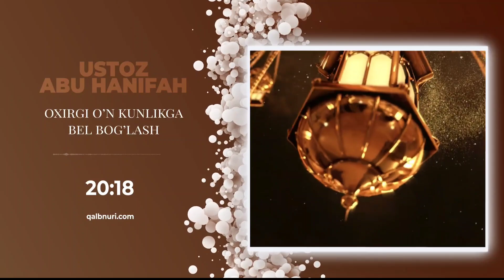OXIRGI O'N KUNLIKGA BEL BOG'LASH - USTOZ ABU HANIFAH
Ushbu kanalda: Ustoz Abu Hanifah hafizahullohning darslari qo'yilib boriladi.
- Fikr, mulohaza va takliflaringiz bo'lsa, albatta biz bilan bog'lanib baham ko'ring

- Bundan boshqa «QalbNuri» va «Ustoz Abu Hanifah» nomlari ostida sahifamizga oid material yoxud bayonotlar berib borayotgan sahifa va kanallar uchun «QalbNuri» tahririyati javobgar emas!